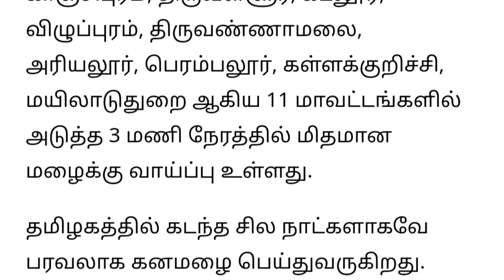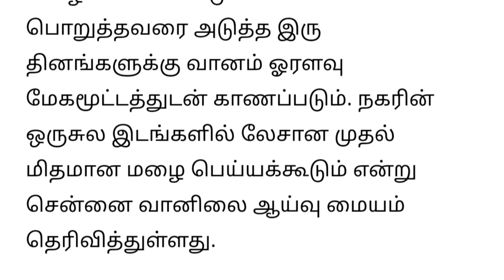கன மழைக்கு வாய்ப்பு | today rain news tamilnadu | tamilnews | tamilandu weather news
தமிழகத்தில் மழைக்கு வாய்ப்பு | Tamilnadu weather news today | today rain news tamilnadu | tamilnews